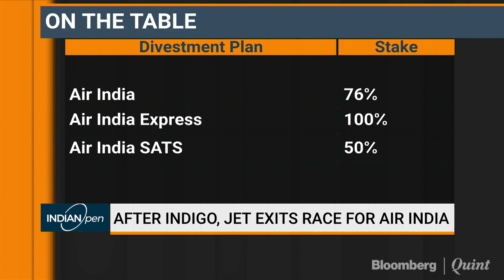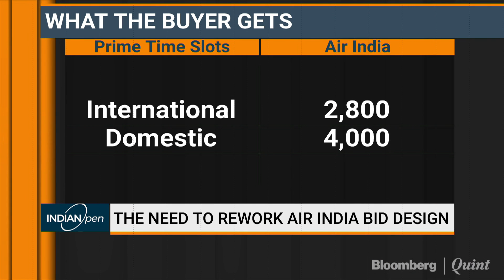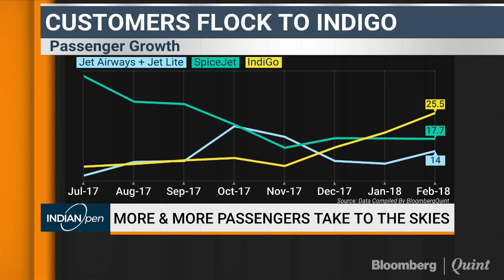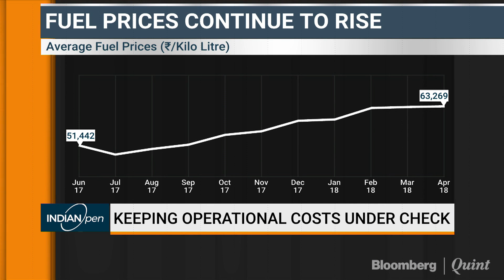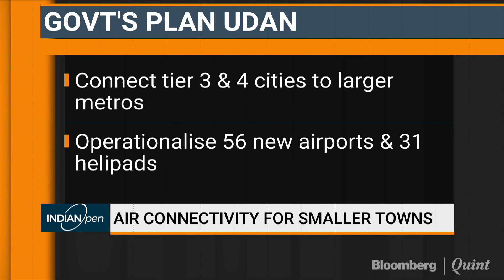Amber Dubey: Disappointing To See Jet Airways Pulling Out Of The Race For Air India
After IndiGo, Jet Airways pulls out of the race for Air India.
In conversation with KPMG's Amber Dubey.